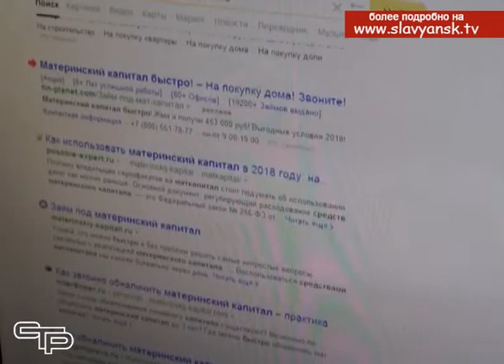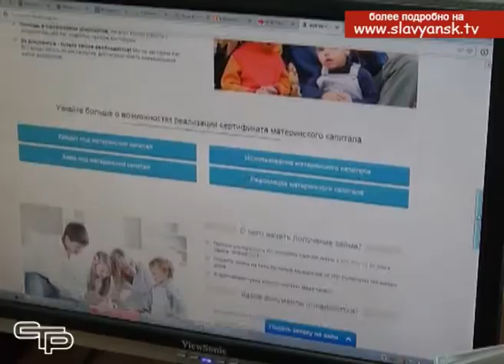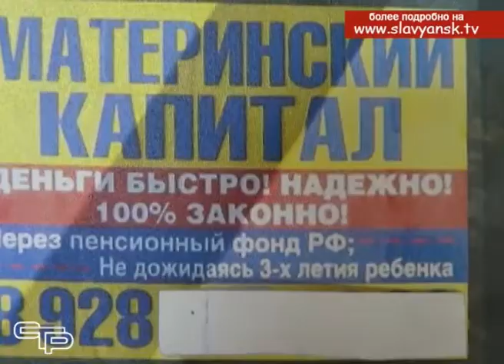Осторожно мошенники… Пенсионный фонд предупреждает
Своим потенциальным клиентам они гарантируют получить деньги быстро и законно через Пенсионный фонд. Но, что нужно знать и чего опасаться тем, кто задумывается воспользоваться услугами таких организаций, смотрите в следующем материале выпуска.